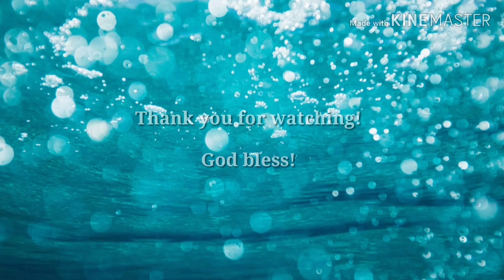PSALM 23:1-6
Teaching my daughter to memorize Psalm 23:1-6 and she's doing good (Video taken when she was 27 months old)